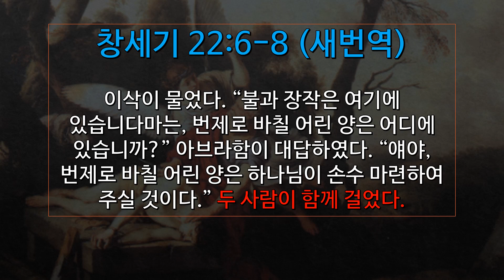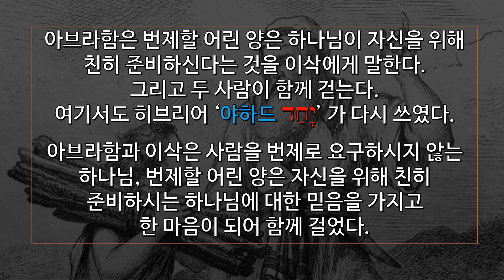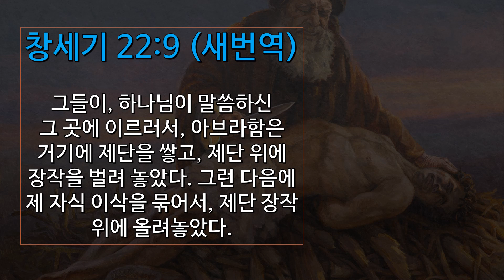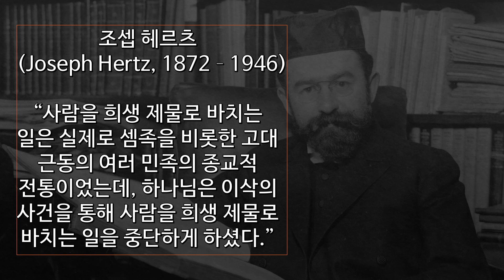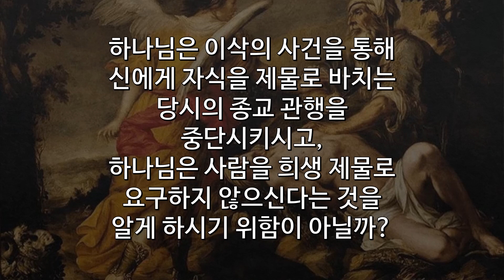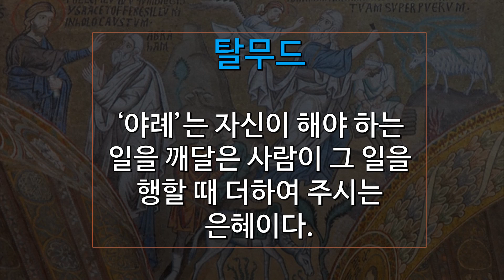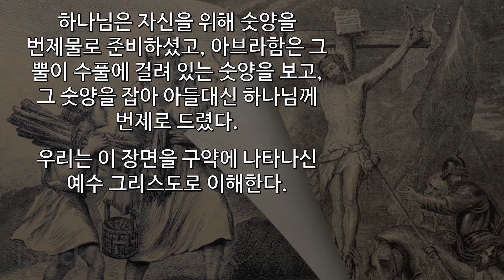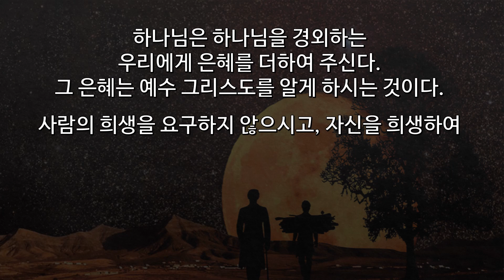하나님은 아브라함이 하나님을 경외하는 줄 모르셨을까? (창세기 22:12)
창세기 22:6-8 (새번역) 아브라함은 번제에 쓸 장작을 아들 이삭에게 지우고, 자신은 불과 칼을 챙긴 다음에, 두 사람은 함께 걸었다. 이삭이 그의 아버지 아브라함에게 말하였다. 그가 "아버지!" 하고 부르자, 아브라함이 "얘야, 왜 그러느냐?" 하고 대답하였다. 이삭이 물었다. "불과 장작은 여기에 있습니다마는, 번제로 바칠 어린 양은 어디에 있습니까?" 아브라함이 대답하였다. "얘야, 번제로 바칠 어린 양은 하나님이 손수 마련하여 주실 것이다." 두 사람이 함께 걸었다.

아브라함은 아들 이삭을 번제로 바치기 위해 이삭과 함께 걸었다. ‘함께’로 번역된 히브리어가 ‘야하드 יָחַד’이다. 야하드는 한 마음으로 일치된 상태를 말한다. 이삭은 자신이 번제로 바쳐진다는 사실을 알고 있었고, 아브라함과 하나님에 대한 같은 믿음을 가지고 있었다. 아브라함은 하나님이 이삭을 돌려 주실 것을 믿었고, 이삭도 믿었다.

아브라함은 번제할 어린 양은 하나님이 자신을 위해 친히 준비하신다는 것을 이삭에게 말한다. 그리고 두 사람이 함께 걷는다. 여기서도 히브리어 ‘야하드 יָחַד’ 가 다시 쓰였다. 아브라함과 이삭은 사람을 번제로 요구하시지 않는 하나님, 번제할 어린 양은 자신을 위해 친히 준비하시는 하나님에 대한 믿음을 가지고 한 마음이 되어 함께 걸었다.

창세기 22:9 (새번역) 그들이, 하나님이 말씀하신 그 곳에 이르러서, 아브라함은 거기에 제단을 쌓고, 제단 위에 장작을 벌려 놓았다. 그런 다음에 제 자식 이삭을 묶어서, 제단 장작 위에 올려놓았다.

아브라함과 이삭은 하나님이 말씀하신 그 곳, 하마콤에 도착하고, 아브라함은 이삭을 번제로 드릴 준비를 한다. 늙은 아브라함이 홀로 제단을 쌓고 장작을 올리고, 이삭을 묶어 제단 장작 위에 올려 놓는 일은 쉽지 않다. 이삭은 저항하거나 반항하지 않았다. 이삭이 자발적으로 모든 준비를 함께 했음에 분명하다. 아버지와 아들은 모든 일에 야하드, 한 마음 한 뜻이 되어 함께 하고 있다.

창세기 22:10-11 손을 내밀어 칼을 잡고 그 아들을 잡으려 하니 여호와의 사자가 하늘에서부터 그를 불러 이르시되 아브라함아 아브라함아 하시는지라. 아브라함이 이르되 내가 여기 있나이다 하매

아브라함은 칼을 들고 아들을 잡으려 한다. 그때 하나님은 아브라함을 부르신다. 아브라함은 “힌네니, 내가 여기 있나이다” 라고 반응한다.

창세기 22:12 사자가 이르시되 그 아이에게 네 손을 대지 말라. 그에게 아무 일도 하지 말라. 네가 네 아들 네 독자까지도 내게 아끼지 아니하였으니 내가 이제야 네가 하나님을 경외하는 줄을 아노라.

하나님이 이삭에게 손을 대지 못하도록 명하신다. 이 구절에서 많은 질문이 생겨난다. 전능하신 하나님은 번제로 드려져 죽은 이삭을 되살리실 수 있다. 그런데 하나님은 이삭이 번제로 드려지는 것을 막으셨다. 여기서 중단하시는 이유는 무엇인가? 질문은 또 있다. 하나님은 아브라함의 믿음의 수준을 만들어 주셨기 때문에 이러한 시험이 없어도 아브라함이 하나님께 순종하는 사람이라는 것을 알고 계신다.
그럼에도 불구하고 왜 하나님은 처음부터 이삭을 번제로 바치라는 무서운 요구를 하셨을까?